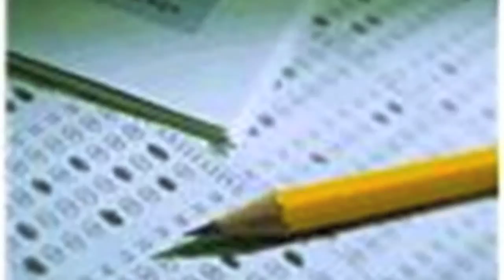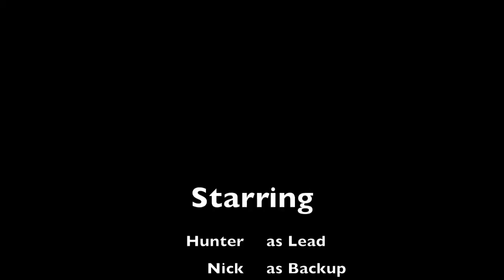Hunter's Spanish Project